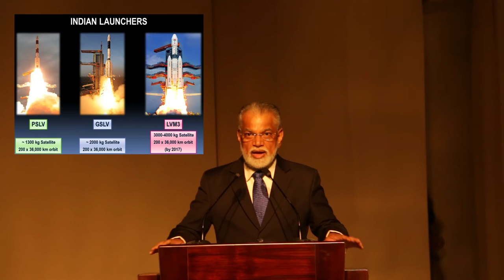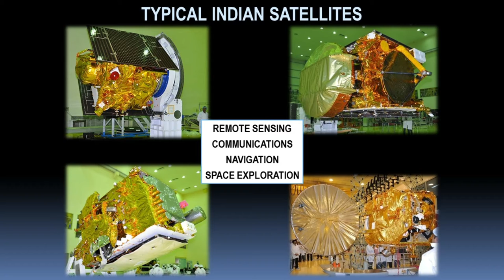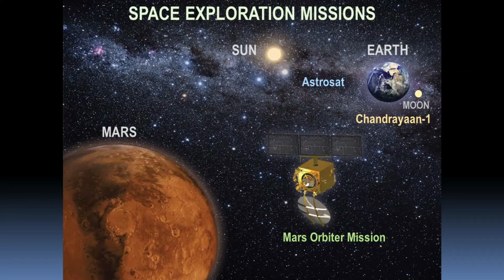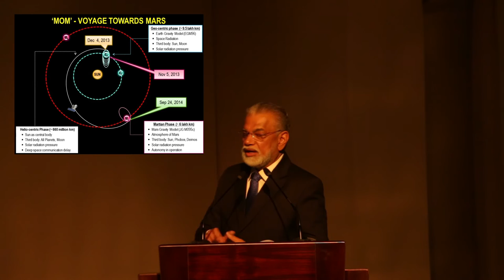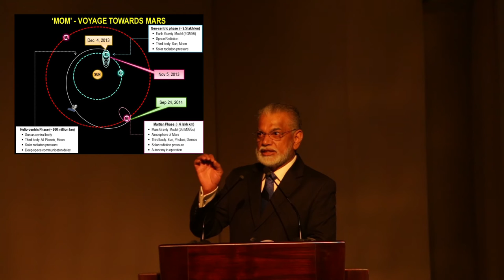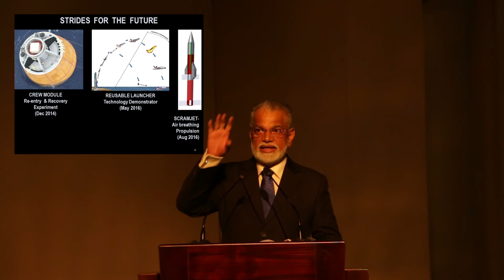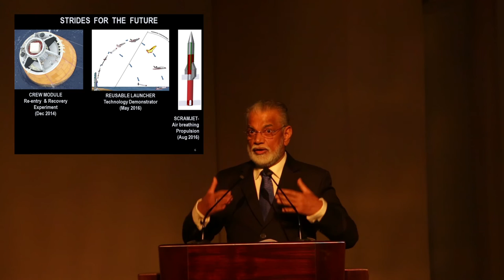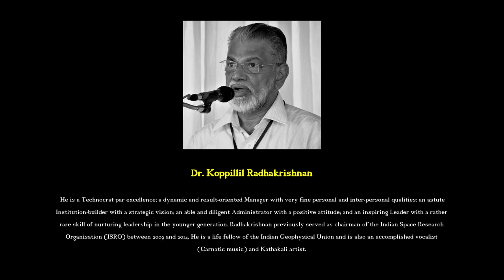Singularity'16 Inaugural talk by Dr. K Radhakrishnan